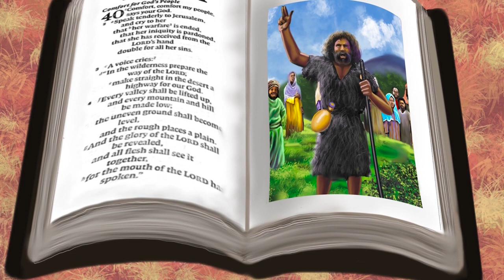Liberia Calls Part 1: Interview with Missionary Don Riley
When Don Riley  and his family moved to Liberia in 2013, Don envisioned serving the region by training pastors. However, God had other plans.

Special needs children needed to be saved from murder, and then after being saved, they needed a life long family. Children needed educated from Pre-K on up, and they needed the Word of God.
Individuals of all ages were in desperate need of medical care, especially the youngest         population.

We are pleased to bring you the 2-part special Liberia Calls. Bob Placie talks with Don Riley about the         ongoing spiritual battle in the bush country of Liberia.